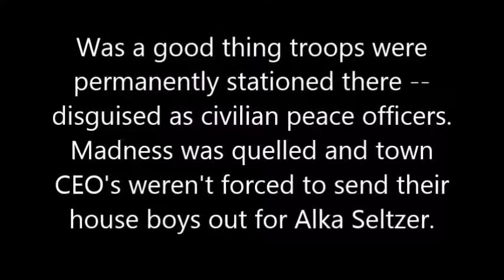The Pumpkin Riot of 2014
Tje web is enjoying poking fun at how when the shoe is on the white foot, the bigoted criticisms of the Ferguson unrest are seen to be as moronic as all but the racist right showed themselves to be.  Well, we all missed the story.  We're all minorities now as this shows military mobilization in the US is colorblind.